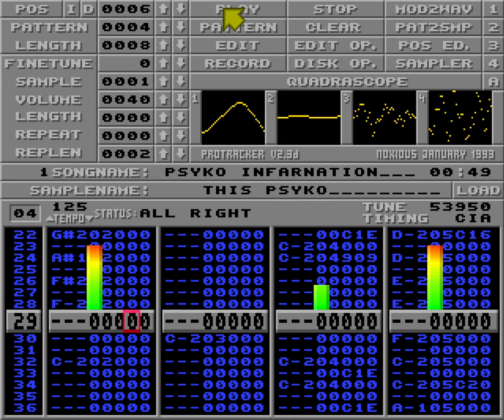PCi / Ultim8 – Psyko Infarnation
“Psyko Infarnation” was the fourth tracker module I produced with Amiga ProTracker as a 14 year old sometime during April 1995.

I think I got the samples from a Pinball Fantasies module, but I’m not sure.